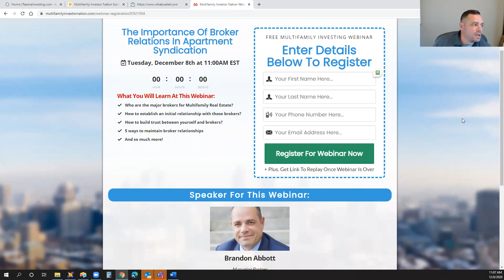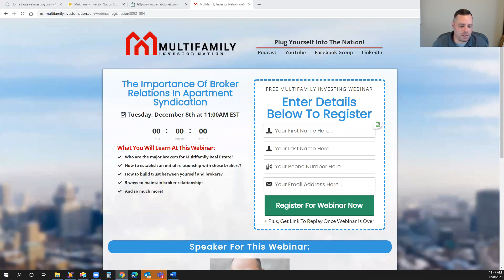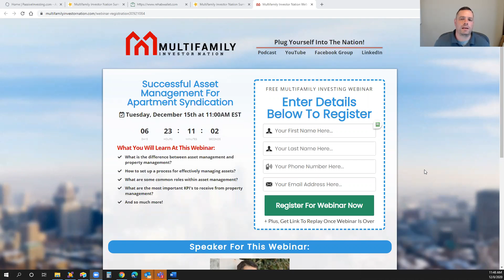The Importance Of Broker Relations In Apartment Syndication with Brandon Abbott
What You Will Learn At This Webinar:
- Who are the major brokers for Multifamily Real Estate?
​- How to establish an initial relationship with those brokers?
​- How to build trust between yourself and brokers?
​- 5 ways to maintain broker relationships

Passively Invest with Dan, Danny and Brandon's Apartment Syndication Group:
Acquiring 200+ units with $20mil+ in acquisition
Investor Return Targets: ~18% Annualized Return
*Fill out the investor form on the above website to have a one-on-one call with Dan to discuss your investment goals to see if our group is a right fit for you.